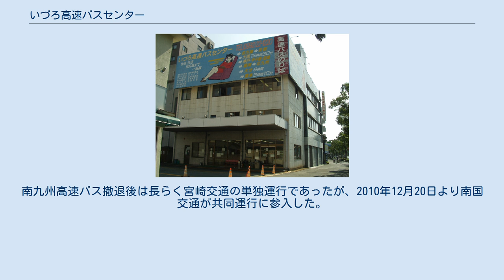いづろ高速バスセンター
いづろ高速バスセンター いづろ高速バスセンター（いづろこうそくバスセンター）は、鹿児島県鹿児島市大黒町にかつて存在したバスターミナルである。
 いわさきバスネットワークが管理しており、鹿児島県内を発着する長距離高速バスが発着していた。
2009年3月31日の出発をもって廃止され、鹿児島本港高速船ターミナルに高速バス案内所を移し、後を引き継いだ。
 鹿児島有数の繁華街である天文館の近くに立地しており、長距離高速バスが発着していた。
一般路線バス、及び県内のみを運行する高速バスは、当バスターミナルではなく、天文館に立地する山形屋バスセンター、及び鹿児島中央駅前をかつて発着していた。
 当バスセンターはいわさきバスネットワークの管理で、乗車券発券所・トイレ・洗面所・待合室・コインロッカー・自販機などの設備があり、コインシャワーもあった。
 廃止理由として、手狭になったこと、高速天文館バス停が近くにあったこと、乗船客が都市間で利用して欲しいなどの理由により。
 ※【】内は運行会社。
（）内は行き先。
桜島号以外はいわさきバスネットワークは運行に携わらないが、予約・発券業務は行っていた。
 ※【】内は運行会社（いずれも乗り入れ終了時点での会社名を記す）。
（）内は行き先。
 ^ 近鉄バスホームページ ^ 西鉄バス 桜島号「鹿児島本港へ路線延長のお知らせ」 ^ 同社のグループ会社で、後に南九州バスネットワーク（現在は解散）に移管 ^ 2004年3月12日を以って会社清算により廃業。
南九州高速バス撤退後は長らく宮崎交通の単独運行であったが、2010年12月20日より南国交通が共同運行に参入した。